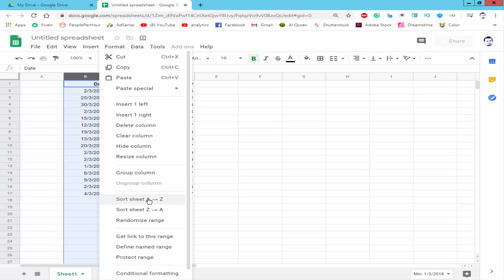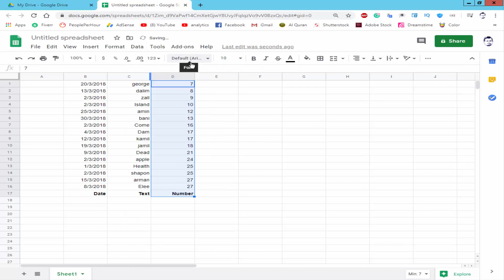How to Sort Date Text and Number in Google Sheets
In this video, I will show you, How to Sort Date Text and Number in Google Sheets.